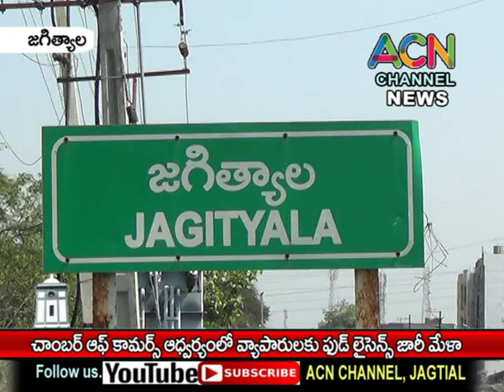జగిత్యాల ఛాంబర్ ఆఫ్ కామర్స్ ఆధ్వర్యంలో అర్హులైన వ్యాపారులకు FSSAI ఫుడ్ లైసెన్స్ మేళా